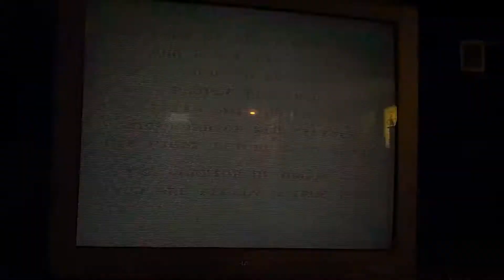Rygar final boss